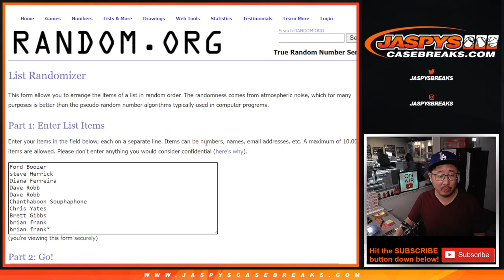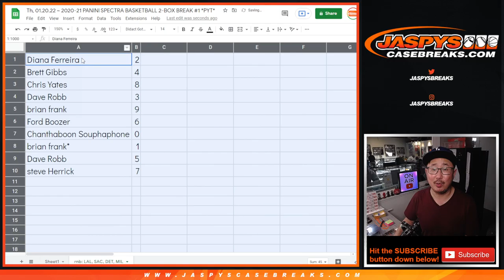RNB: LAL, etc ~ Th, 01.20.22 ~ 2020-21 PANINI SPECTRA BASKETBALL 2-BOX BREAK #1 *PYT*